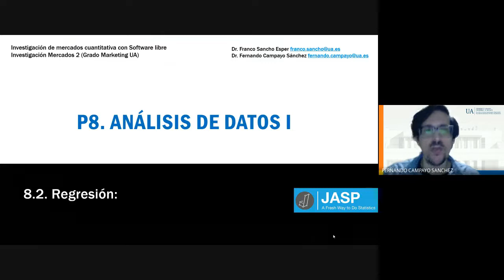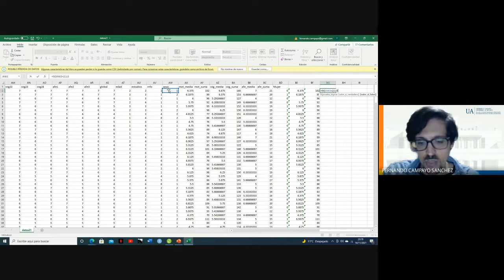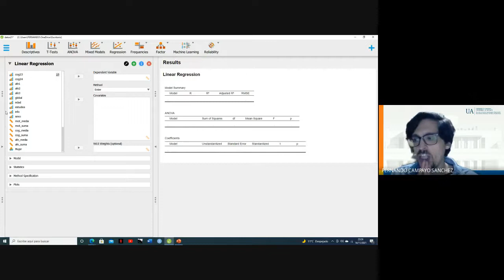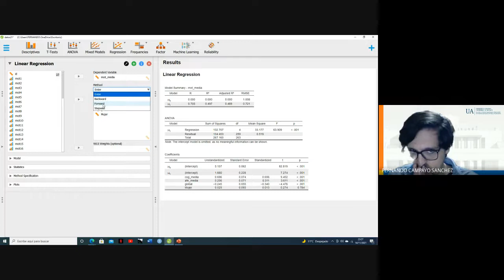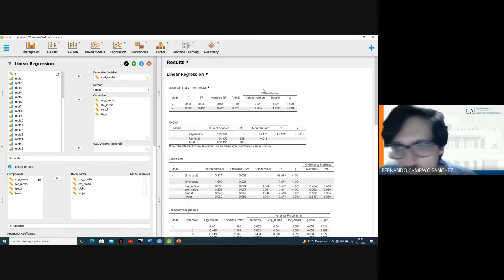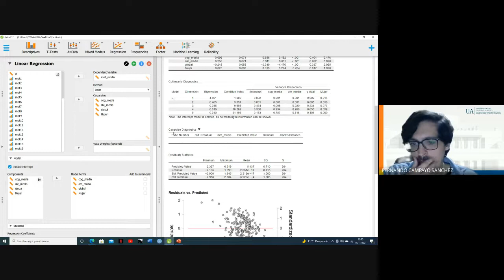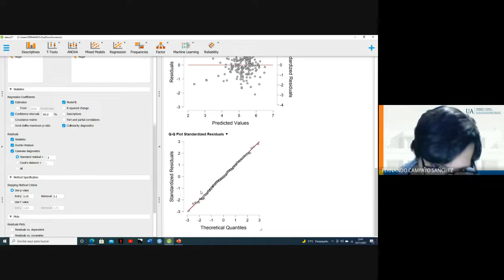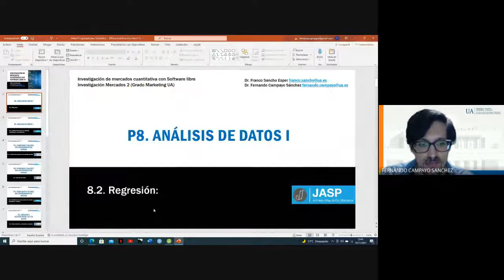8 2 Modelo de regresión lineal con JASP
Explicación de como realizar un Analisis de regresión lineal con JASP.